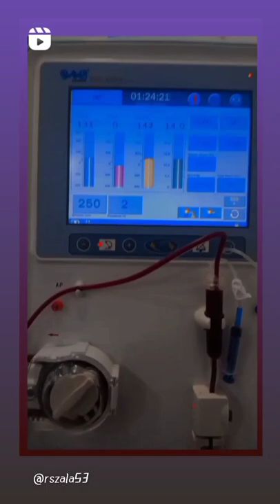dialysis technician status. dialysis status. nursing status hospital life